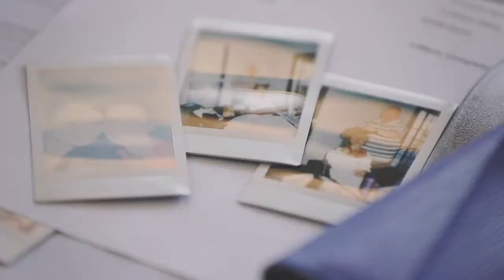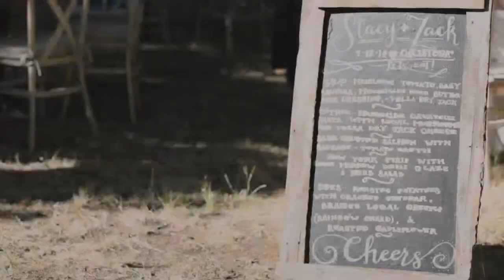The Van Zant's Calistoga Wedding Video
On a warm summer day in Calistoga, Zack and Stacy Van Zant made their love official in front of their closest friends and family. With the help of Off the Beaten Path Weddings, they put together a lovely, country-tinged wedding. The reception featured a bluegrass band, indoor and outdoor dancing and some of the most incredible wedding scenery we have come across. The Van Zant's love story was a lot of fun to capture on a beautiful July day.

Details:
Shot/Edited: Dan Bowen
2nd shooter: Anshil Popli
Music (as chosen by the couple): “Harvest Moon” – Neil Young; “Angel” – Jack Johnson; "The Blower's Daughter" - Damien Rice
Wedding Planner/Design: Off the Beaten Path Weddings

Camera/equipment specs: Canon 5D Mark iii, Canon 7D, Canon 60D, 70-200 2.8, 50mm 1.2, Sigma 30mm 1.4, 24-105 f/4, Rhino Steadycam, DJI Phantom 2, GoPro Hero Black 3+